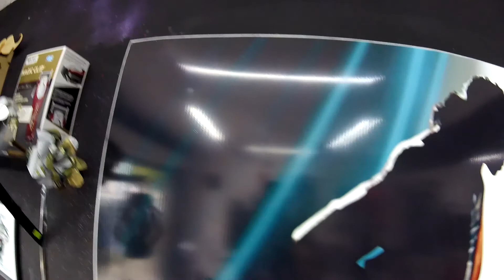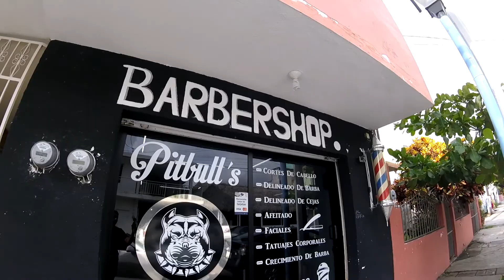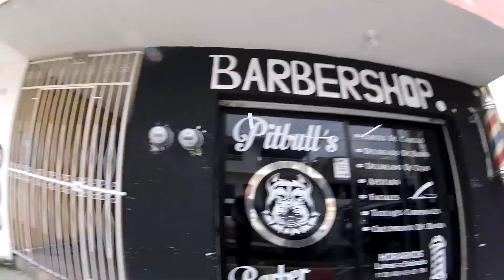Me corté el cabello y NO me violaron!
Hoy por fin! Despues de meses! Me fui (por que me obligaron)a cortar el cabello!
ESTEN AL PENDIENTES AL VIDEO DE LA SIGUIENTE SEMANA!

Max Barragan